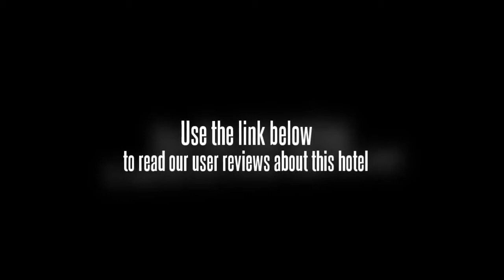Shangri-La Hotel Changchun